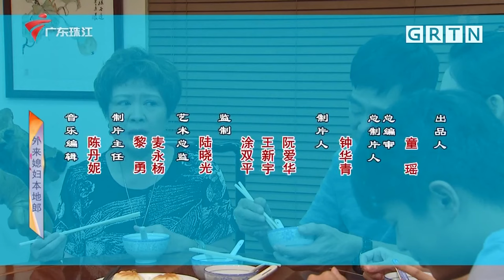4087集 一间客房两头难(上)【外来媳妇本地郎】第11部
广东电视综艺 广东卫视 外来媳妇本地郎2021 康家一屋子天南地北的人全集齐了，各地文化在此交融，地域、文化间的隔膜在这一大家庭里闹出不少笑话，几乎每天都是生活趣事。